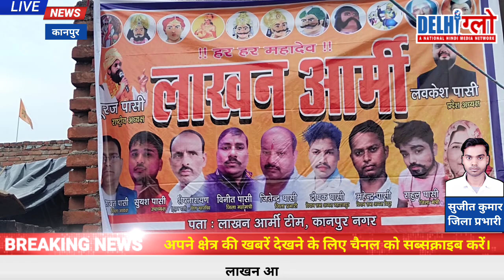लाखन आर्मी ने पूर्व सांसद मंसुरिया दीन को नमन कर मनाया मुक्ति दिवस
लाखन आर्मी ने पूर्व सांसद मंसुरिया दीन को नमन कर मनाया मुक्ति दिवस | @delhiglownews